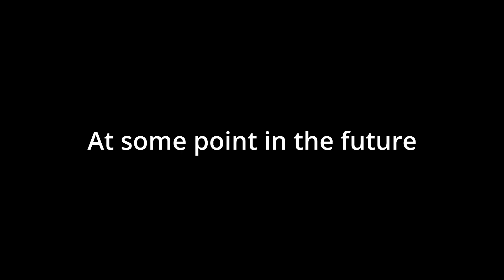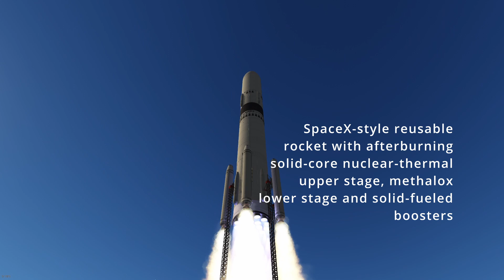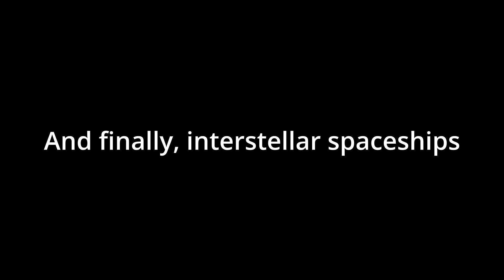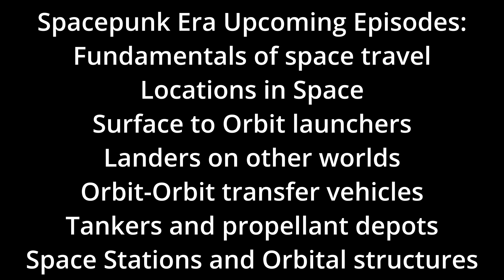Trailer: The Spacepunk Era - Space Civilisation in depth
In this video I am teasing a new series that I will be making